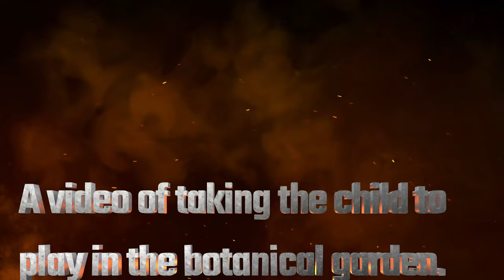This video was shot inside the botanical garden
The Botanical Gardens in Tasmania, officially known as the Royal Tasmanian Botanical Gardens, are located in Hobart. Established in 1818, they are one of the oldest gardens in Australia. Visitors can enjoy a variety of plants, including native Australian species and exotic plants from around the world. The gardens feature beautiful landscapes, a historic conservatory, and special themed areas like the Japanese Garden. It's a peaceful place to explore, learn about plants, and enjoy nature.